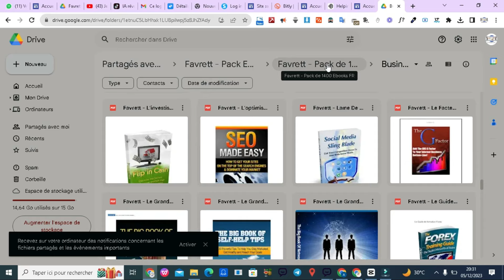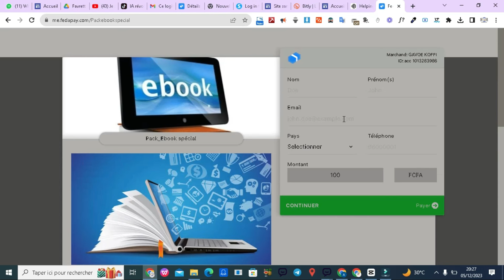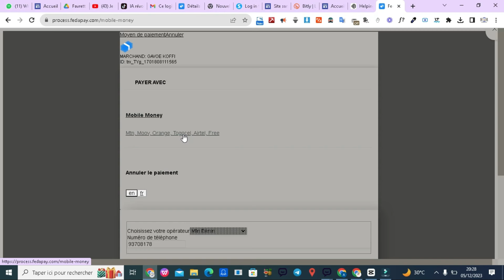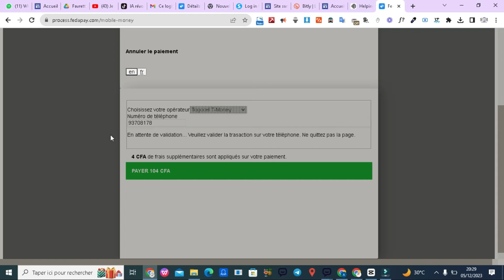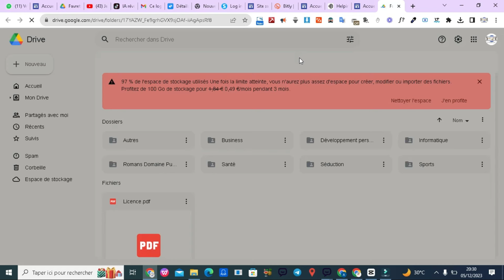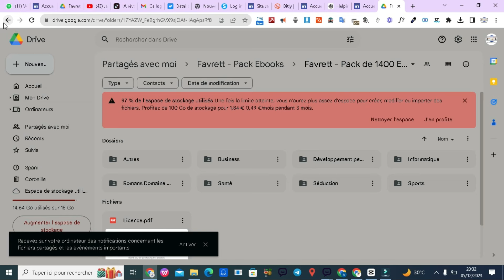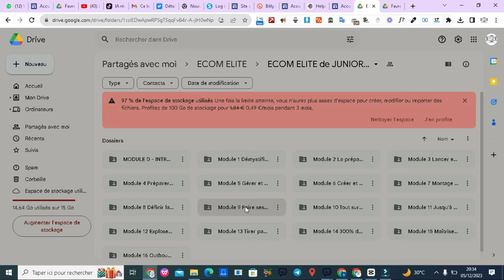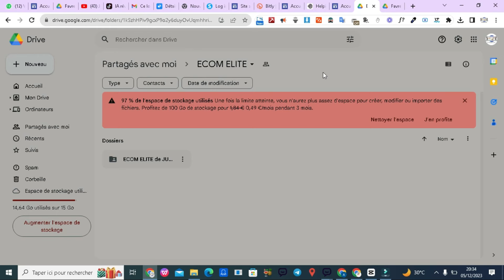GRANDE PROMO de fin d'années + En cadeau une grosse formation en E-COMMERCE de junior Natabou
🚀🌐BIENVENUE DANS LA COMUNAUTE DES WEBS ENTREPRENEURS🌐🤵💻

4. -- 💎NOMBRE DE VIDEOS PAR SEMAINE💎
 Nouvelle vidéo chaque LUNDI, MERCREDI, ET VENDREDI.

5.💎MA DEUXIEME CHAINE UNIQUEMENT SUR L'iNFORMATIQUE💻
6. DESCRIPTIF DE LA VIDEO
Description Facebook : "Ne manquez pas notre promotion exceptionnelle pour la fin d'année! Profitez de prix imbattables sur une sélection exclusive de produits numériques pour booster vos connaissances et votre succès en ligne. C'est le moment idéal pour investir dans votre croissance professionnelle et économiser gros! 🌟 PromoFinDAnnée ProduitsNumériques SuccèsEnLigne OffresExceptionnelles"

Est-ce que ces formulations correspondent à ce que vous aviez en tête pour votre promotion de fin d'année sur des produits numériques?7. 💎 LIEN DE LA VIDEO💎

9. 💎 OUTILS ET RECOMMANDATIONS💎